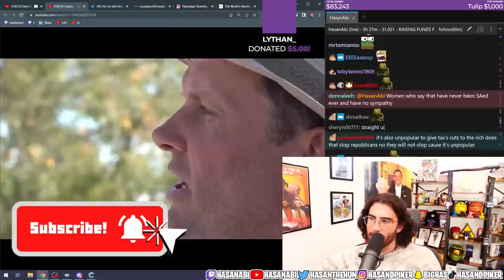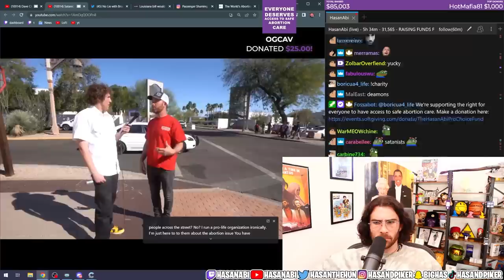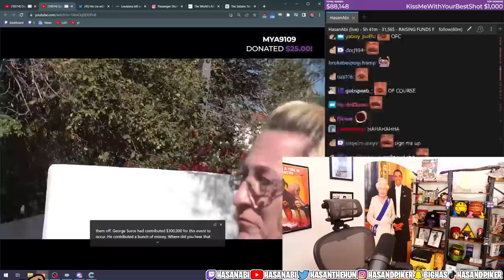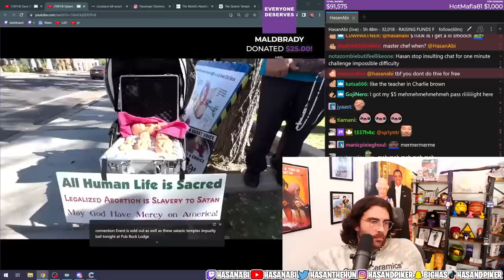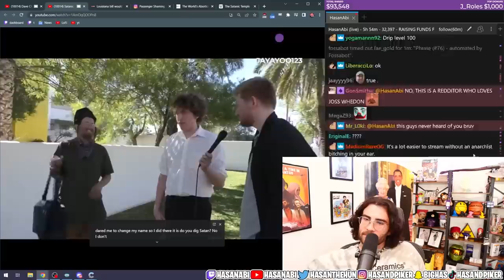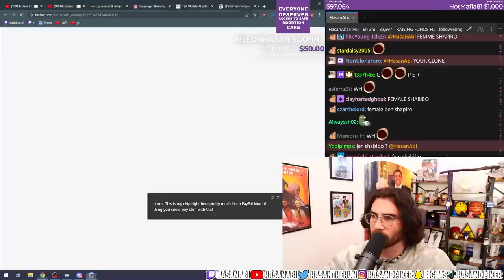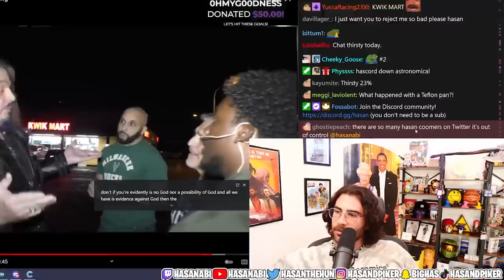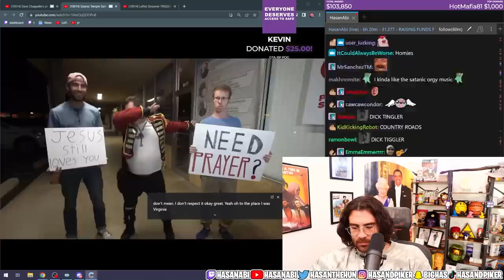Hasanabi Reacts to Satanic Temple Gathering | Channel 5 with Andrew Callaghan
Hasan reacts to the latest video from Channel 5, this time covering the Satanic Gathering and the protests surrounding it! You don't want to miss this video!